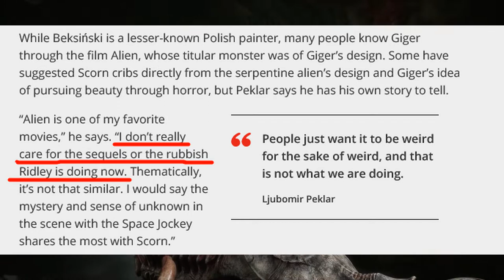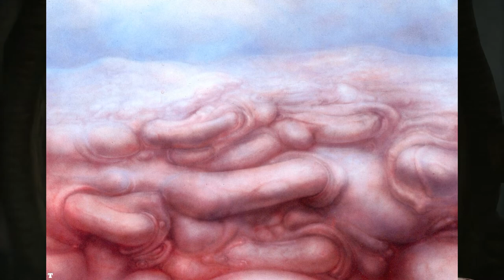The Influence on Scorn from Giger and Beksinski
In this video I cross compare various scenes in the material shown to us from the Scorn devs, ranging from the trailers to concept art, and works done by the two European surrealists whose names are synonymous with the game at this point. Many people say the game reminds them of their works, and this video sets out to show why that might be the case.

Referenced in this video are some of my other Scorn videos

I flagged this video because of HR Giger's work. Way to ruin it for the rest of us, buddy.